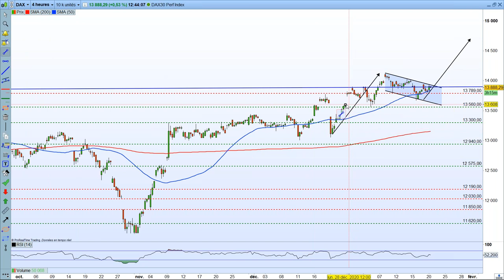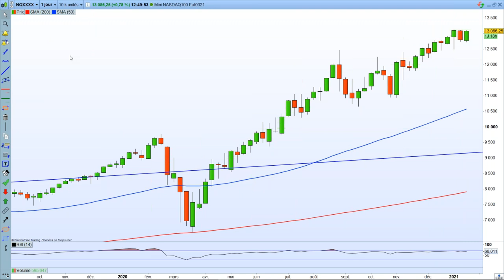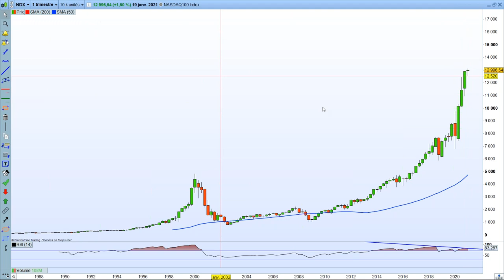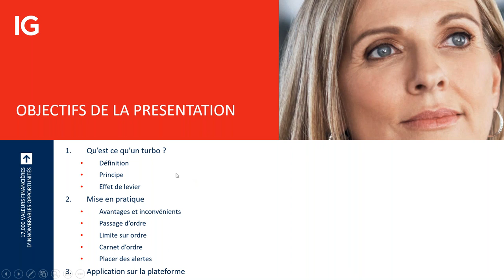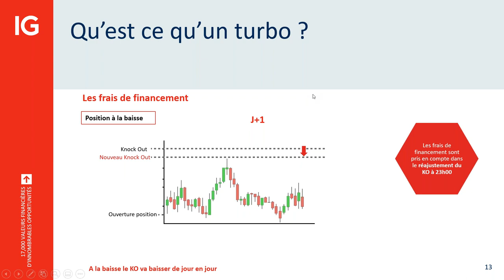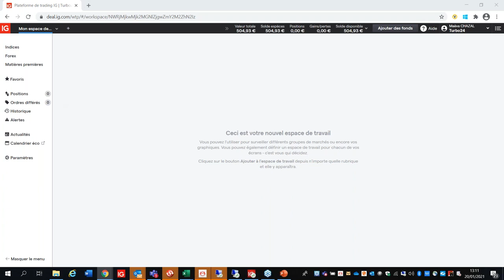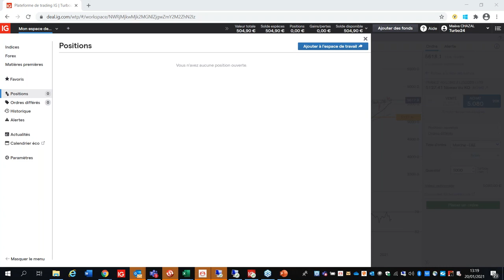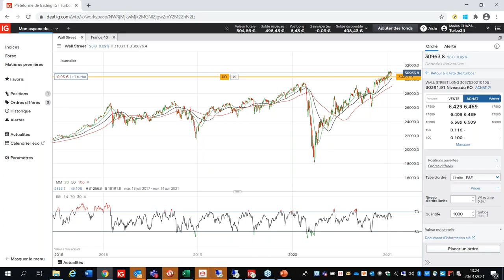🎥 - Analyse indices pour investir sur les Turbos IG - 📅 20 Janvier 2021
🔴   Avec Nicolas Paillery et Joris Zanna

71% des comptes d’investisseurs particuliers perdent de l’argent lorsqu’ils investissent sur les CFD avec IG*.